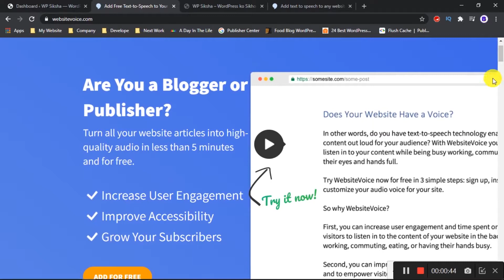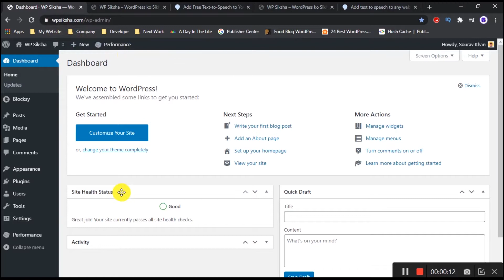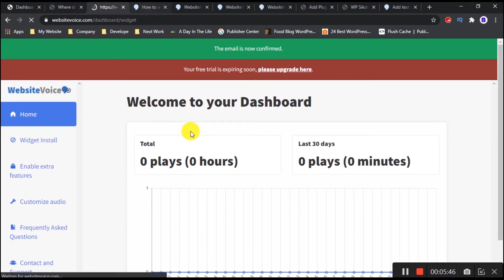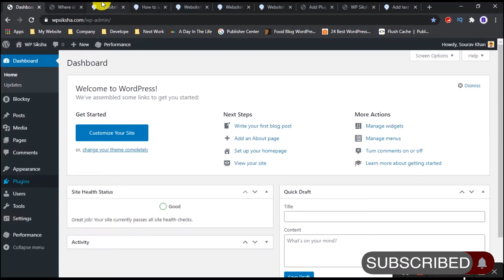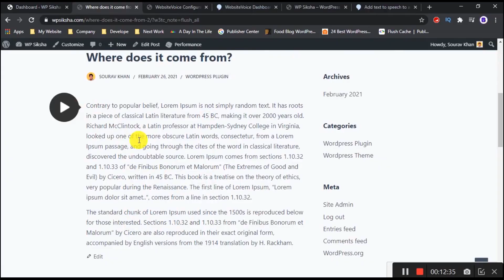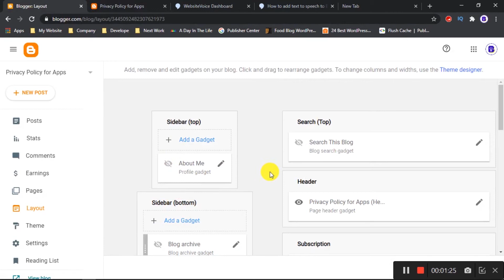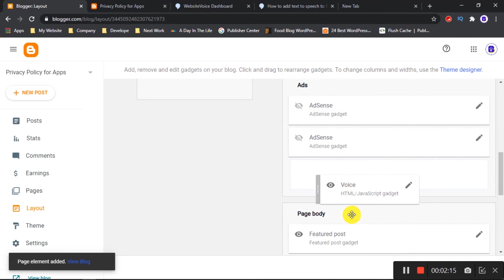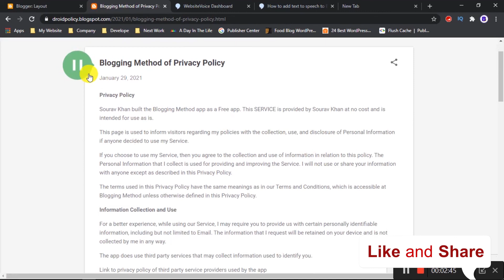How to Convert Blog Post into Audio Podcasts to your Website | Blogger & WordPress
This Video We will be talking to you, How to Convert Blog Post into Audio Podcasts to your Website. We will teaching you both process on Blogger and WordPress. So must be watching this Video till the end.

👌 Quick Navigation 👍
1:09 Voice Features on WordPress
4:49 Voice Features on Blogger